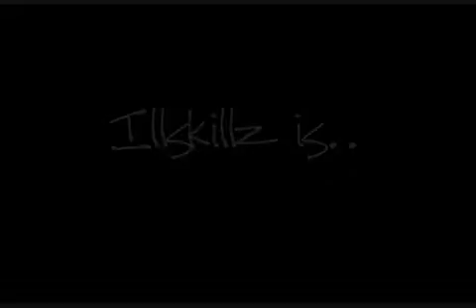Ill Skillz Website Intro Video 2